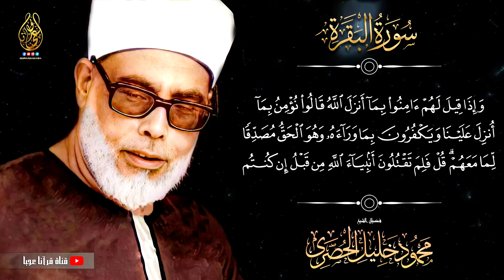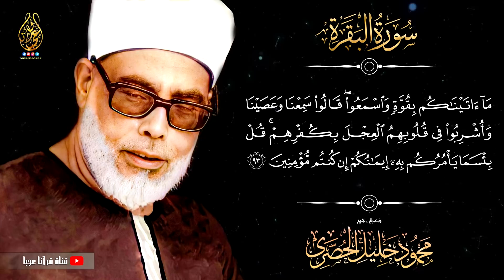الشيخ محمود خليل الحصري يقرأ بثلاثة مقامات في نفس الوقت،وهل يفعلها غير الحصري؟!! خشوع يخرج من القلب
● سورة البقــــرة (91 - 93) | من تسجيلات مسجد الشويخ بـ الكويت عام 1964م  .
ـــــــــــــــــــــــــــــــــــ
ـــــــــــــــــــــــــــــــــــ
تــابعــونــا عــلى✌
ـــــــــــــــــــــــــــــــــــ
كلمات مفتاحية يمكنك العودة بها للفيديو مرة اخري ان شاء الله :
محمود خليل الحصري mp3
محمود خليل الحصري برواية قالون عن نافع mp3
محمود خليل الحصري فيديو
محمود خليل الحصري من هو
تجويد محمود خليل الحصري
محمود خليل الحصري نسخة الاذاعة
موقع فضيلة الشيخ محمود خليل الحصرى
محمود خليل الحصري سورة غافر
سورة طه محمود خليل الحصري
تحميل سورة طه محمود خليل الحصري
محمود خليل الحصري سورة البقرة
محمود خليل الحصري برواية ورش عن نافع جودة عالية
محمود خليل الحصري برواية ورش عن نافع mp3
محمود خليل الحصري برواية ورش عن نافع جزء عم
تلاوة خاشعة محمود خليل الحصري
المنشاوي الكهف,
المنشاوي هود,
المنشاوي هادئ,
المنشاوي نوادر,
المنشاوي نهاونديات,
المنشاوي نوح,
المنشاوي نهاوند النجم,
المنشاوي نادرة,
المنشاوي مجود,
المنشاوي مريم,
الطبلاوى الرحمن,
الطبلاوى يوسف,
الطبلاوى مريم,
الطبلاوى ترتيل,
الطبلاوى يس,
الطبلاوى هو الله,
الطبلاوى الاحزاب,